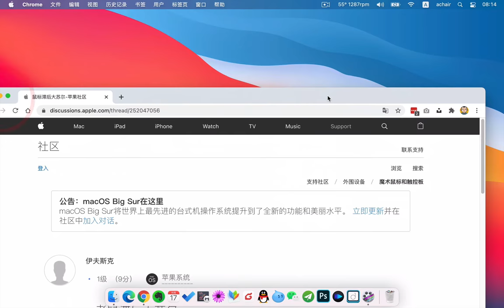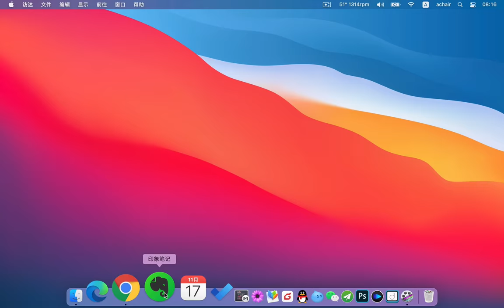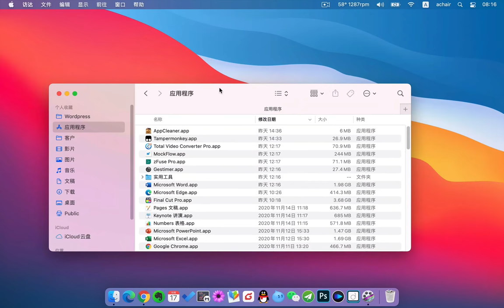苹果MBP升级macOS Big Sur正式版后 严重卡顿的原因终于找到了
苹果MacbookPro 升级到macOS Big Sur正式版后，程序坞缩放动画卡顿掉帧严重，窗口放大和缩小的神奇效果动画也会卡顿，原因被我找到了，请看视频分享。